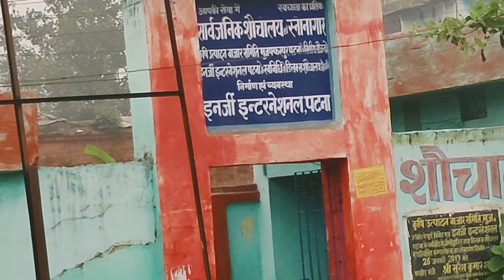Sarkari Bus Stand Imali Chati Muzaffarpur Bihar सभी दिशाओं के लिए बस मिलती है सरकारी बस अड्डा I 2021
Hi

Dosto is Video Me Maine Apko Sarkari Bus Stand Imali Chati Muzaffarpur Bihar Ke Vishay Me Batane Ki Puri Koshish Ki Hai. Asha Aur Ummeed Hai Aapko Yah Video Pasand Aayega.

Dosto is channel par aapko Desi Shahari Life Style Vlog par desi-shahari life ke Vishay me ya usase related anya sari Jankari bhi samay-samay par video ke madhyam se dekhane sunane aur samajhane ko milega.